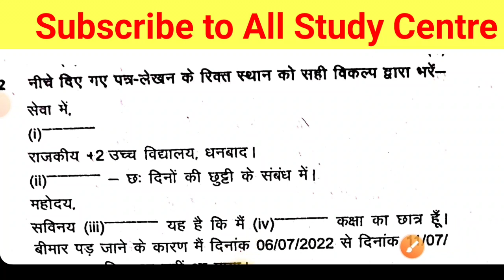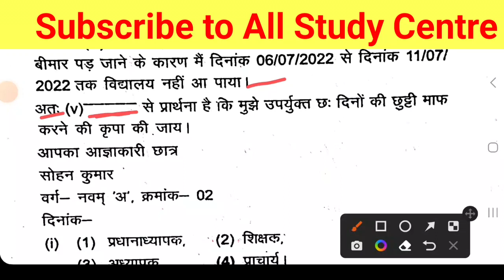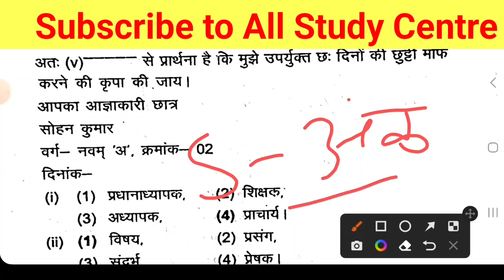Class 9 Hindi original question paper 1 March 2024 || jac board Class 9 Hindi Model Question Paper